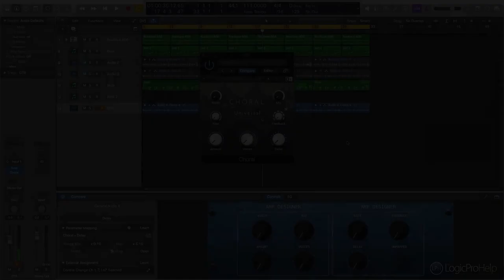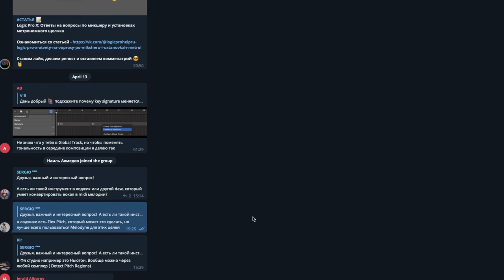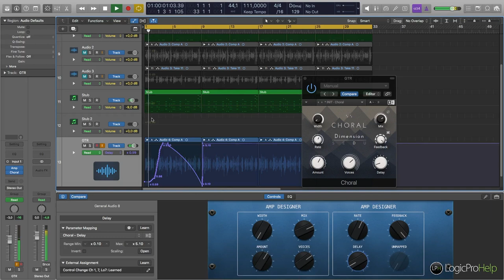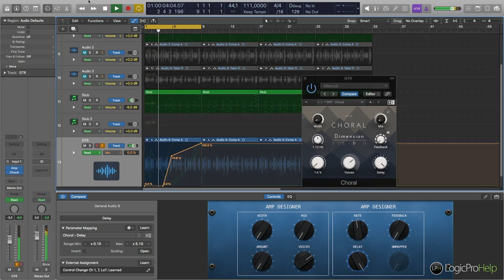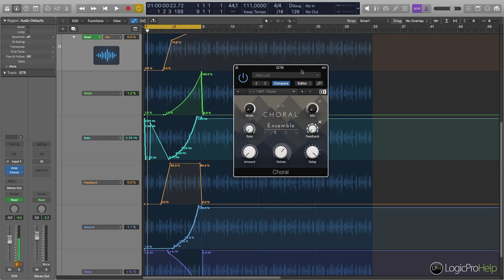Native Instruments Choral. Автоматизируй это [Logic Pro Help]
Native Instruments Choral. Автоматизируй это.